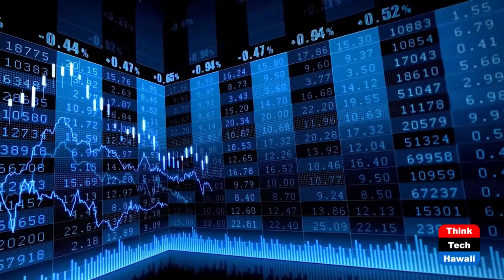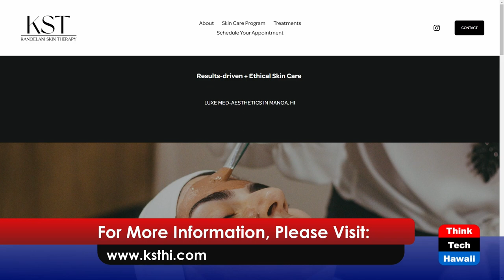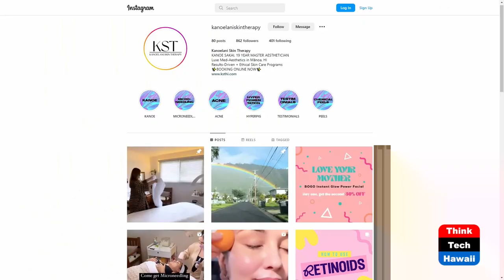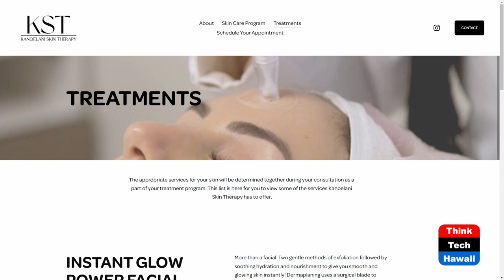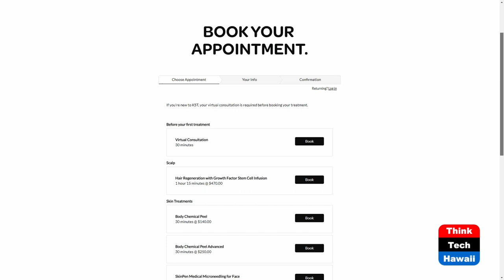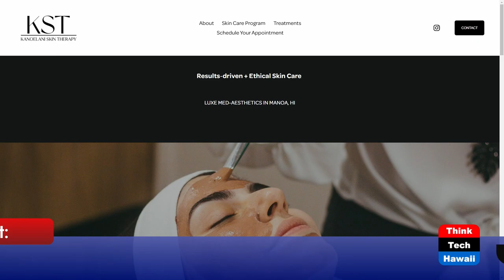Kanoelani Skin Therapy (Connecting Hawaii Business)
Helping People with Correct Skincare.  The host for this show is Kathleen Lee.  The guest is Kanoe Sakai.

Kanoelani Skin Therapy was founded by Kanoe Sakai. Her passion for staying up to date with the science and innovation behind skin treatments and product formulations led her from teaching foundational skills in the classroom to furthering her own education during her time as a medical aesthetician, where she found her calling treating more challenging skin concerns and helping people achieve big skin goals.

Underwriters:
Michael Sklarz
The Cooke Foundation
Hawaii Energy
Hawaii Energy Policy Forum
Hawaiian Electric
Galen Ho of Immersive Worlds
Kamehameha Schools